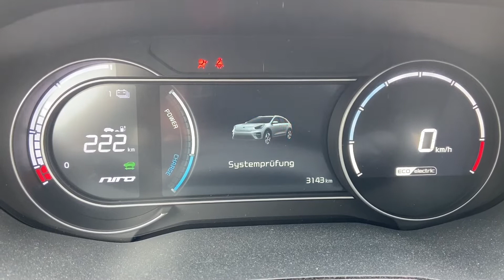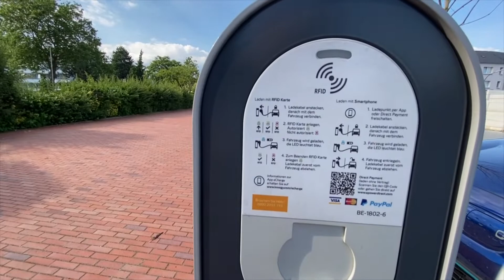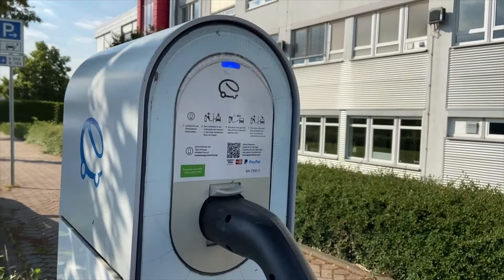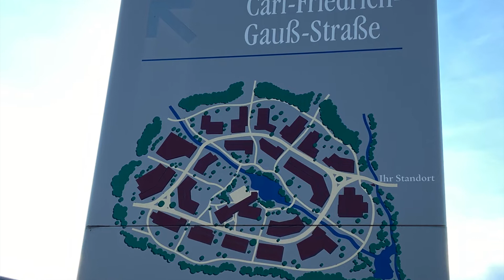Laden am Niederrhein #8: Kamp-Lintfort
Im Juli 2021 gibt es in Kamp-Lintfort 4 AC Ladesäulen, davon hat 1 auch DC.
Für einen kleinen Überblick wie bekannt die Ladesäulen sind habe ich bei den Adressen der Ladesäulen für ein paar bekannte Apps, die Goingelectric Webseite und das KIA e-Niro Navi angegeben ob sie dort bekannt sind.
C=Chargemap
M=MOOVILITY
&=&Charge
G=Goingelectric
K=KIA e-Niro

47475 Kamp-Lintfort
Carl-Friedrich-Gauß-Straße 2 [C, M, &, G]
Kamperdickstraße 20 (Rathaus) [C, M, &, G]
Prinzenstraße 67 (Einfahrt Kruppstraße, DC) [C, G]
Wilhelmstraße 1(A) [C, M, &, G, K]

Nicht im Video:
Neuendickstraße 96 [C, &, G, K] (Hotel, nicht öffentlich erreichbar)